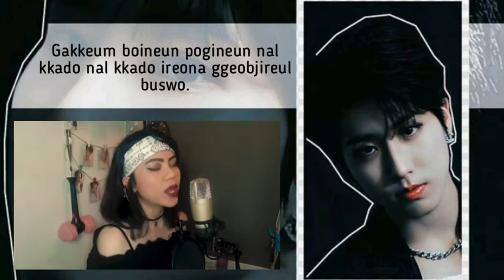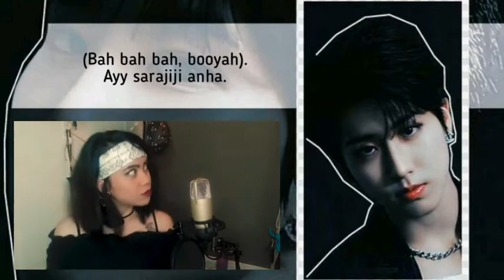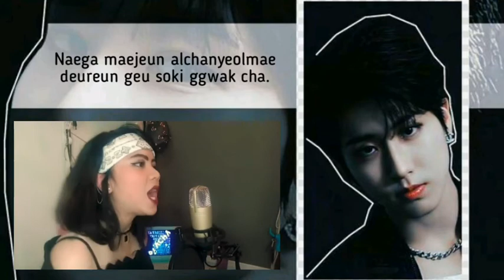Stray Kids (지성x창빈) - Matryoshka (JYP vs YG trainees)|COVER BY YURA